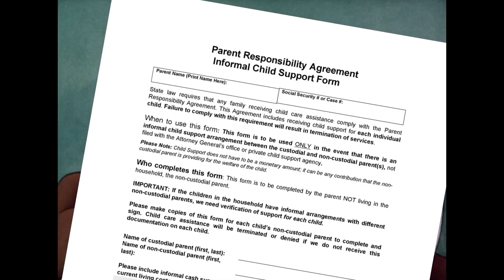YTP: Gerald forgets to pay child support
Ooooooooooh, he forgot, he forgot, he forgot, he forgot, he forgot-